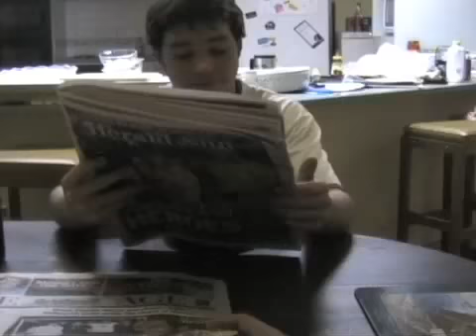Yell! The Movie: part 2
Yell! the movie was created by Troy Beard and co on one boring sunday night in Lara. Influenced by the greats such as Kubrick's Shining and Wes Craven's nightmare on Elm Street. Have fun watching